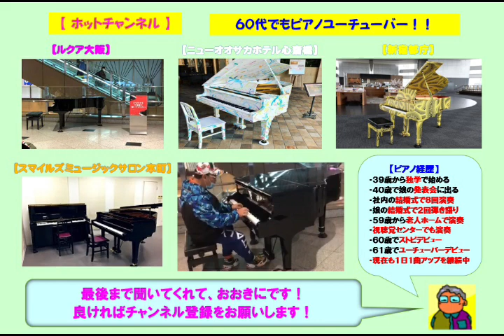【アクタ西宮】映画音楽・ひまわり（2022 03 31）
☆６回目に行ったアクタ西宮で映画音楽の「ひまわり」をアレンジのショートバージョンで弾いてみた。この曲は前回来た時に年配の方からリクエストを頂いた曲であり、イタリア・フランス・ソビエト・アメリカの合作映画の主題歌です。６回目になると面識のあるおばあちゃんも居て拍手を貰えた。

３９歳からピアノを独学で始め、今までに社員の結婚式で８回ピアノ演奏を行い、娘の結婚式で２回のピアノ弾き語りを行いました。